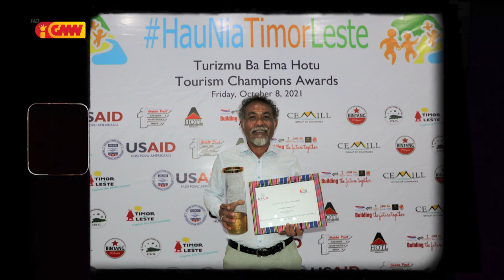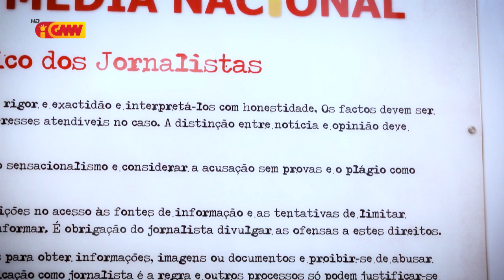!NS!GHT Eps 13 – “Ego Lemos” (Arte Kultura no Ambiente )